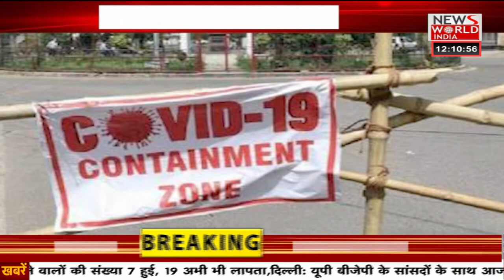News World India Live : देश विदेश की सभी बड़ी खबरें LIVE | Latest News | Hindi News | Breaking News